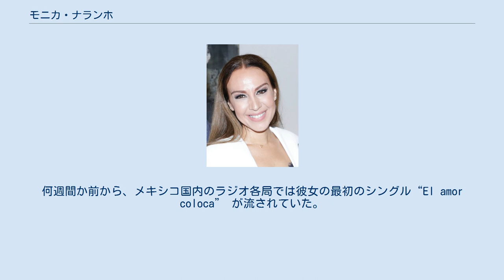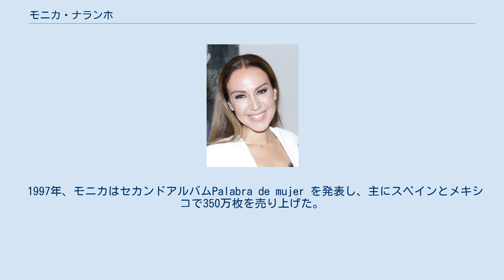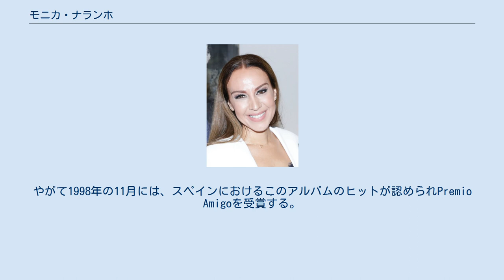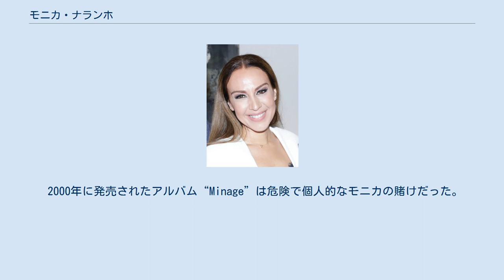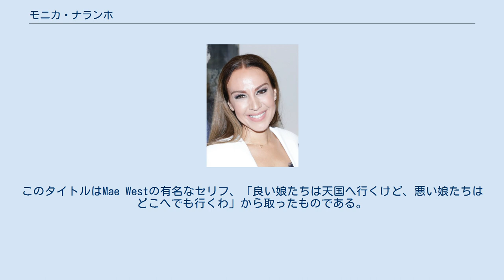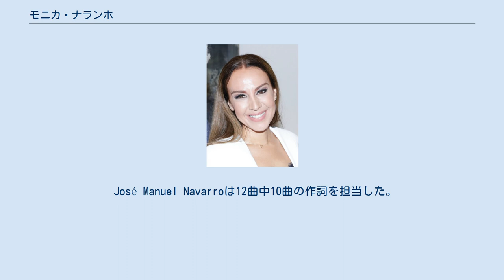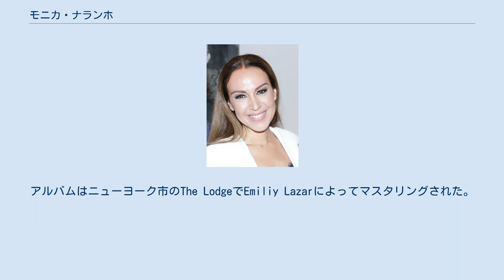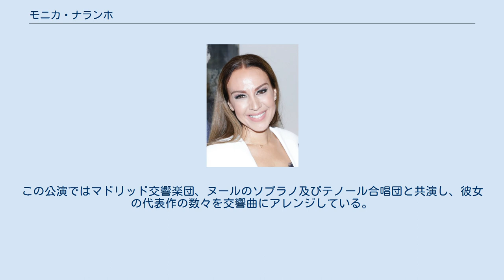モニカ・ナランホ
モニカ・ナランホ （Mónica Naranjo Carrasco、1974年5月23日 - ）は、スペインの歌手。
スペインとラテンアメリカ圏内での人気があり、最もパワフルな歌手の一人として認知されている。
 これまでにルチアーノ・パヴァロッティ、ロシーオ・フラド、ミ－ナ・マッツィーニなどの歌手と共演経験がある。
 モニカ・ナランホは1994年にデビューアルバムを発表したが、スペインではそれほど注目を得られなかった。
そのため、モニカはメキシコで運を試すことを決意し、かの地へ旅立った。
 1994年8月28日、モニカ・ナランホはSiempre en Domingoという番組でテレビに初登場した。
何週間か前から、メキシコ国内のラジオ各局では彼女の最初のシングル“El amor coloca” が流されていた。
この曲が大ヒットしたおかげで、1995年11月の21日と22日の両日、テアトロ・メトロポリタンにおいて2回のコンサートが開催されることになった。
この頃には、すでに売上は250万枚に達していた。
 1996年には、メキシコのエレス賞で90年代の最も素晴らしいポップ歌手の一人にノミネートされた。
 同じく90年代には、Cristóbal Sansanoと共作した “Donde estarás” という曲をリッキー・マーティンに提供した。
 モニカ・ナランホがラテンアメリカで予想外に成功したことを受け、レコード会社の重役たちは彼女をスペインで売り出そうと決断した。
 1997年、モニカはセカンドアルバムPalabra de mujer を発表し、主にスペインとメキシコで350万枚を売り上げた。
このアルバムのプロデューサーはCristóbal Sansanoだった。
 1枚目と2枚目のアルバムにはかなりの変化と進展があった。
この2枚目のアルバムによって素晴らしいボーカル力を持つアーティストとして認められ、人々からフィゲラスの黒豹として知られるようになり、セックス・シンボルでありディーヴァであると位置づけられた。
 ファーストシングルDesátameのミュージックビデオの中で、モニカは大胆な衣装を身に着け、男たちを従え、彼女を愛撫する女たちに囲まれて登場する。
同性愛的なほのめかしは明らかで、その時代においては非常に先端的なものであった。
 スペインでのキャリアはアルバム発売から始まっていた。
「モニカ・ナランホとは誰か？」というタイトルでShangayという雑誌の巻頭を飾ったのだ。
このことと、彼女の歌詞の内容や官能的なビデオクリップとが相まって、彼女の作品は同性愛者たちからの支持を獲得していった。
後に、Isabel Gemio司会のAntena3の番組Sorpresa, Sorpresa に出演したことで、彼女のスペインでの成功が決定的となった。
 同年、モニカ・ナランホは世界で最も売れたラテン・アーティストとして、モナコでWorld Music Awardsを受賞した。
やがて1998年の11月には、スペインにおけるこのアルバムのヒットが認められPremio Amigoを受賞する。
アルバムには10曲が収録されており、そのうち8曲がシングルとして発売された。
 モニカは成功に恵まれたものの、その成功によって重大なストレスに苦しみ、もっと平穏な生活に隠遁し、アーティストとしてもっと進化するため新しい道を切り開いて行きたいと望むようになった。
彼女の再登場は予定よりも遅れ、人々を驚かせた。
 2000年に発売されたアルバム“Minage”は危険で個人的なモニカの賭けだった。
このアルバムはモニカのお気に入りのイタリア人歌手、Minaに捧げられ、ほとんどの楽曲がMinaの往年のヒット曲をアレンジしたもの（スペイン語に翻訳されている）である。
当時モニカは、子供の頃からMinaのファンであり、ずっと彼女の歌を歌いたいと思っていたと語っている。
また、航空事故にもなりかねなかった飛行機のトラブルを経験したことも、このプロジェクトを推進させる一因となったと明らかにしている。
モニカは人生とは短いものと実感し、『手遅れにならないうちに』彼女の望みを実現しようと決意したのである。
 アルバムの準備をするため、モニカはMinaとのコラボレーションに着手した。
アルバム内の１曲を彼女とデュエットし（"Él se encuentra entre tú y yo"）、ほとんどすべての楽曲のプロデュースをミナの息子であるMassim...